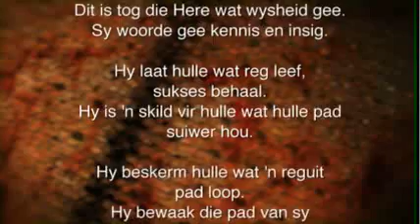Oordenking 30 Oktober 2013